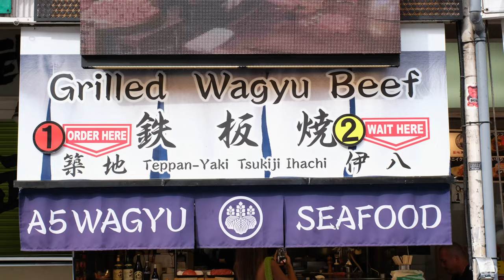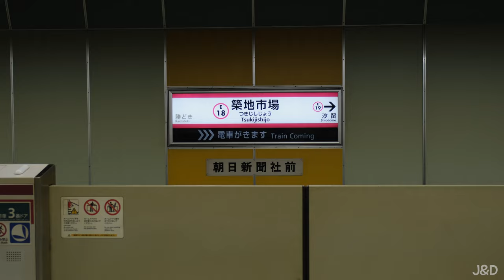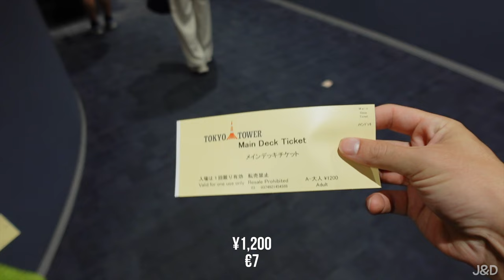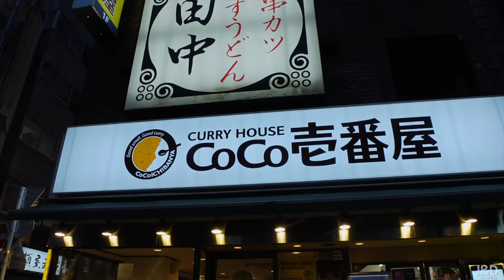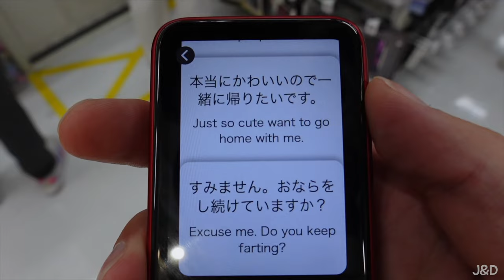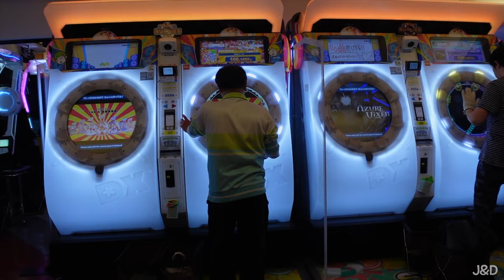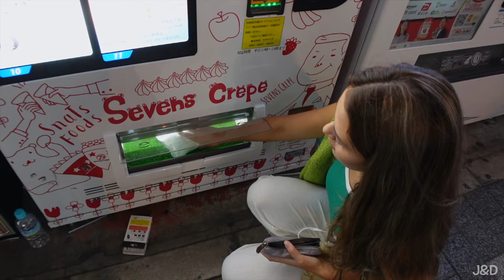Eating the Worlds Most EXPENSIVE STEAK in JAPAN 🇯🇵 Tokyo Tower & Electric Town Vlog!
JAPANESE SUBTITLES PROVIDED
In this vlog we try the world most expensive steak in the world (A5 WAGYU) and explore more of what Tokyo has to offer.

We start our day at Tsukiji Outer Markets so we can try some A5 Japanese Wagyu for the first time, then we make our way to Tokyo Tower to see the city from above which was amazing! Then we wanted to play some arcade games so we headed to the Akihabara also known as Electric Town so try out some Japanese video games!